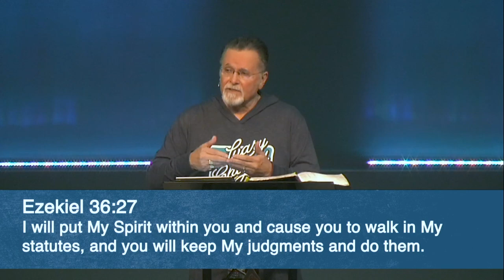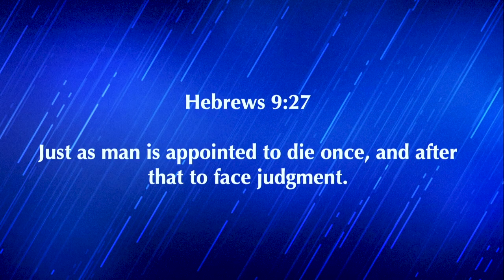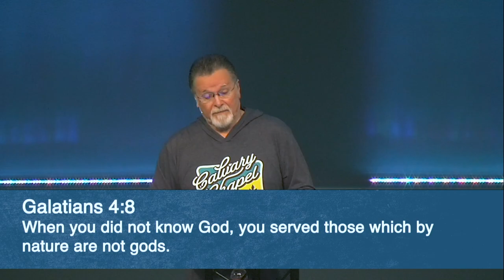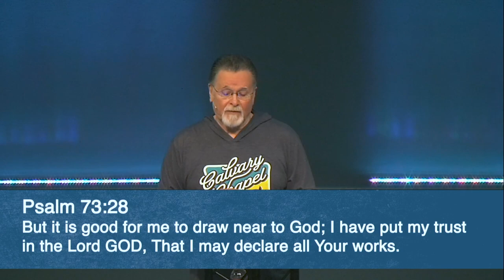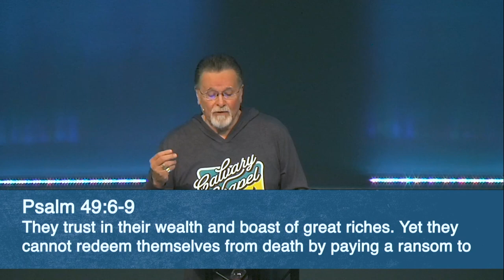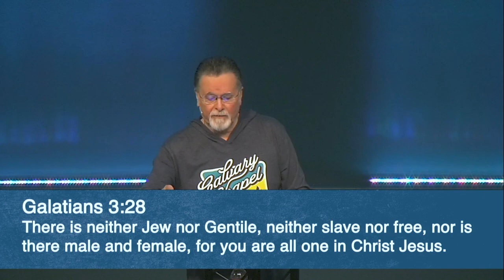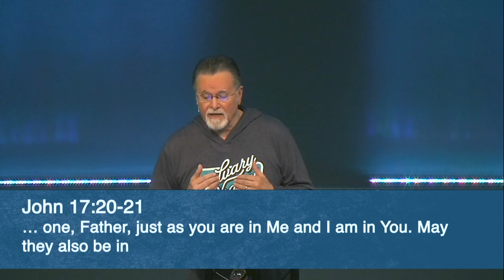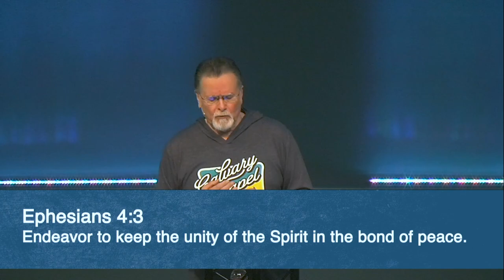Ephesians 2:11-18 | He Is Our Peace | 2.9.2022